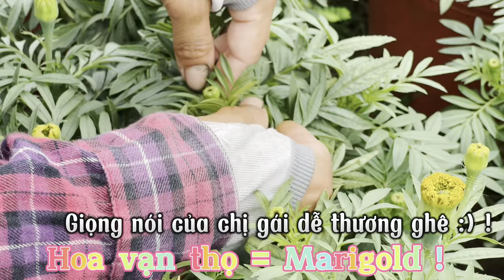348-Người trồng ￼hoa sẵn sàng bán chưa? khi nào thương lái tới coi- mua ???